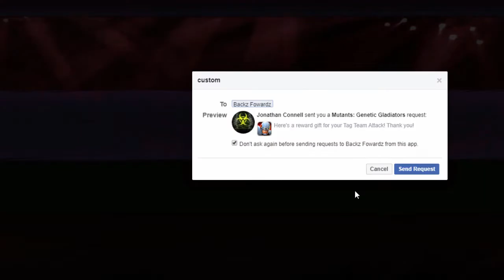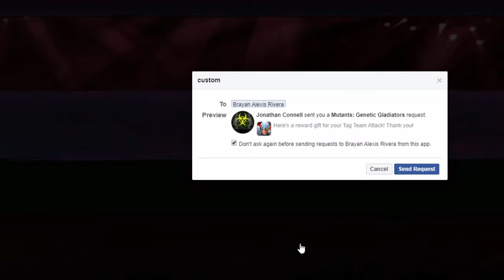Mutants Genetic Gladiators (PVP Season 175) Part 5